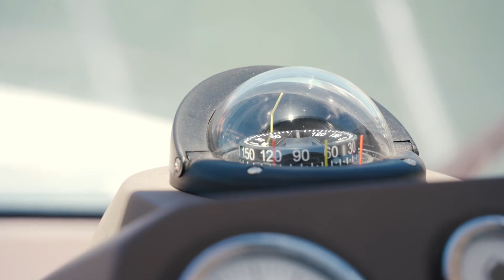Sailing with MISS EVER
What a fun day enjoying the sun with Miss World Australia models showing off our brand new Miss Ever slides! Designed in conjunction with the 2023 Miss World Australia competition, this limited edition design won't last long! ✨

In 6 fun colours, this exclusive new style is perfect for strutting all year round, wear with your favourite sun dress or around the house. We promise, it's like walking on a cloud ☁️